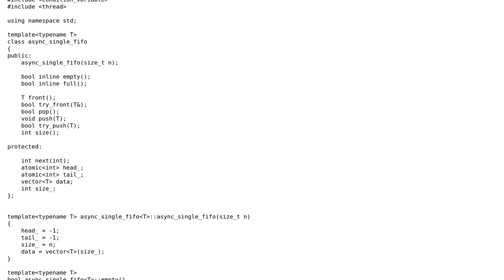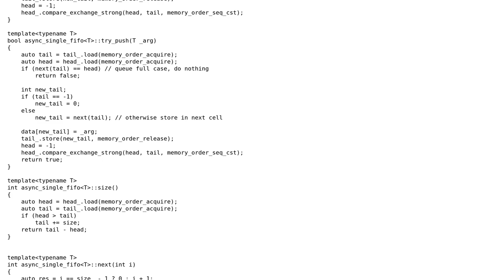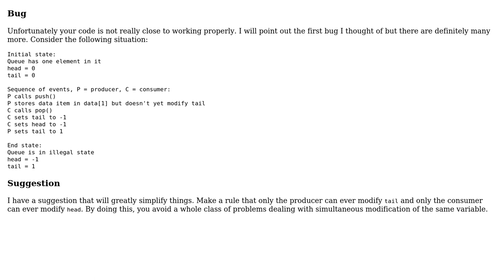Non blocking single producer/consumer queue with C++11 atomics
With thanks & praise to God, and with thanks to the many people who have made this project possible! You are responsible for your own actions.